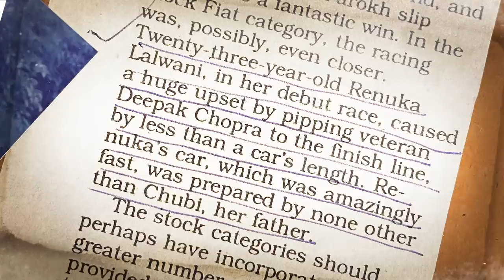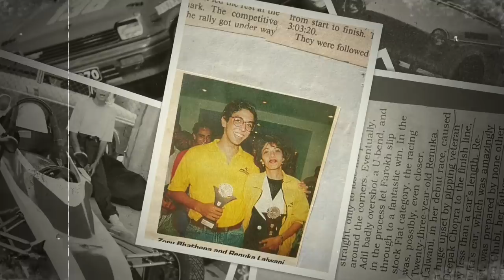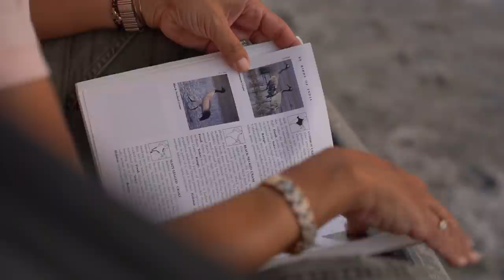Jeep : My Calling - Renuka’s Story On A Drive To The Rann | Jeep Compass | Feature | Autocar India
You know Renuka Kirpalani as the Editor of the Autocar Show but did you know she was an ex-racer? Hear Renuka's story and how she found her calling in life over a fascinating road trip to beautiful Kutch for a spot of birding. Her choice of wheels? The capable Jeep Compass.

Camerapersons: Dinesh Harale, Pravin Bhondave
Producer: Hussain Dhariwala